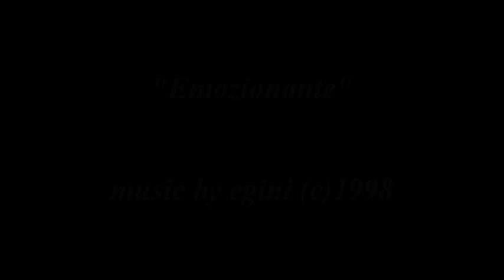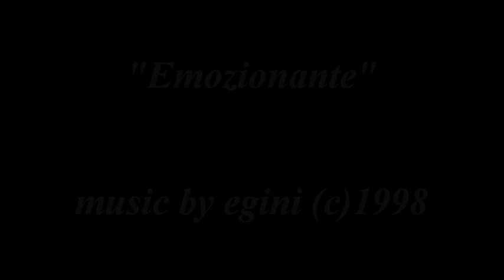"EMOZIONANTE" music composed & performed by Anthony Egini (C) 1998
A soul-stirring composition of mine from 1998.